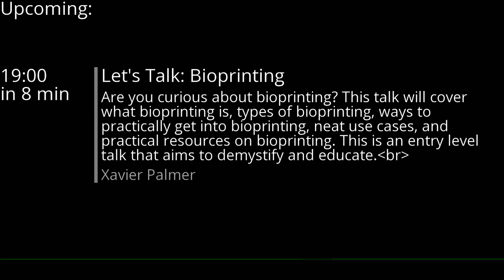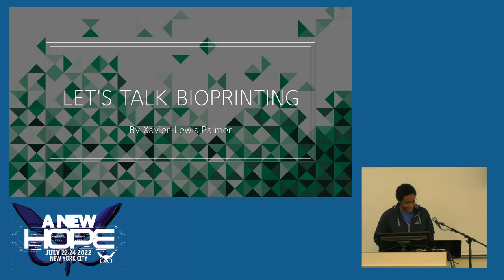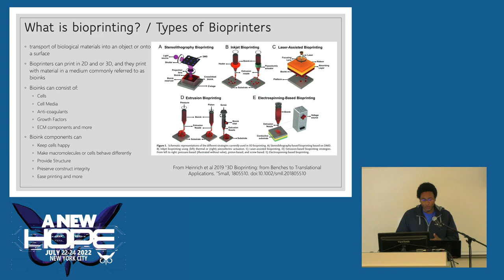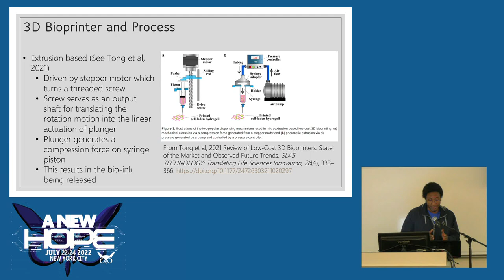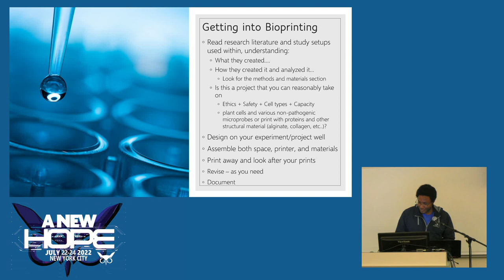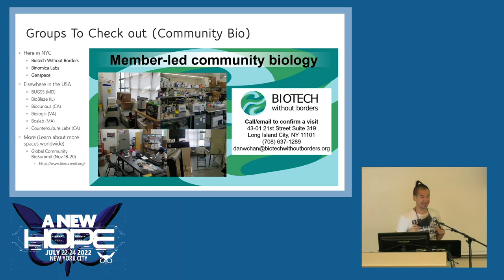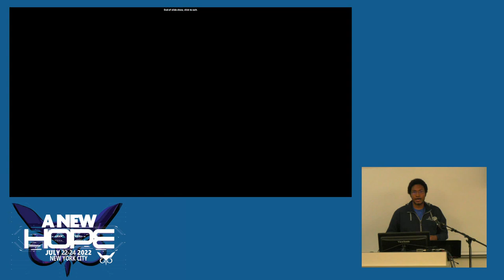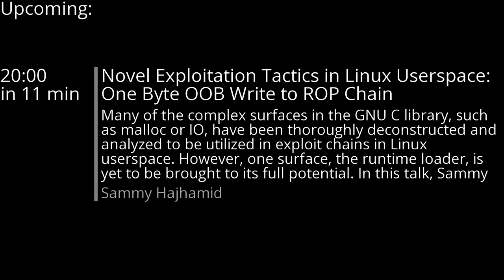A New HOPE (2022): Let's Talk: Bioprinting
Friday, July 22, 2022: 7:00 pm (DAC 206): Are you curious about bioprinting? This talk will cover what bioprinting is, types of bioprinting, ways to practically get into bioprinting, neat use cases, and practical resources on bioprinting. This is an entry level talk that aims to demystify and educate.

Xavier Palmer